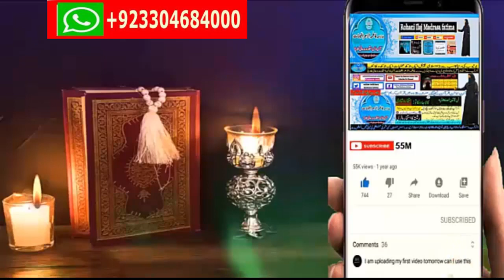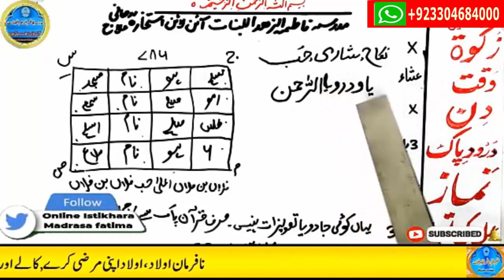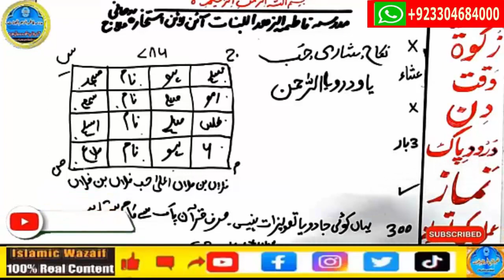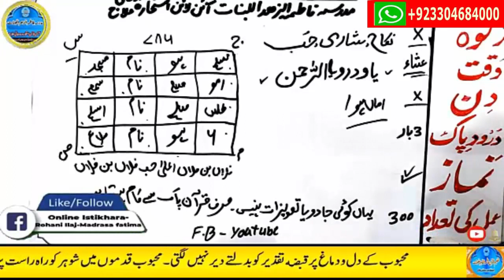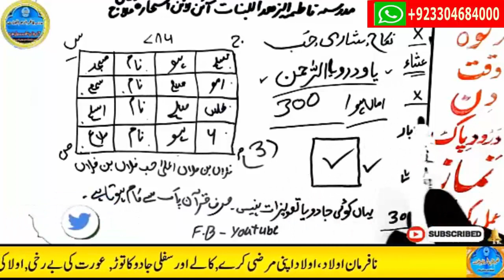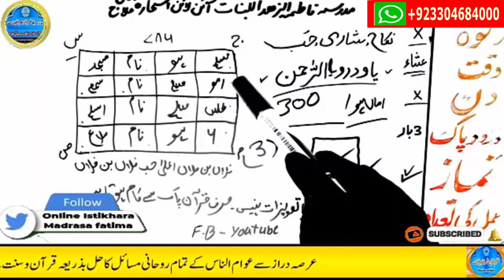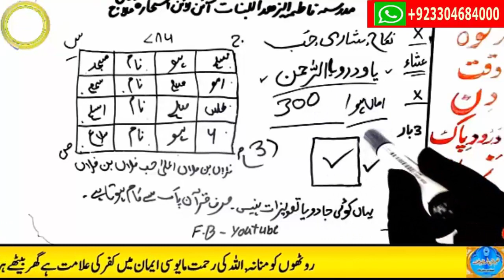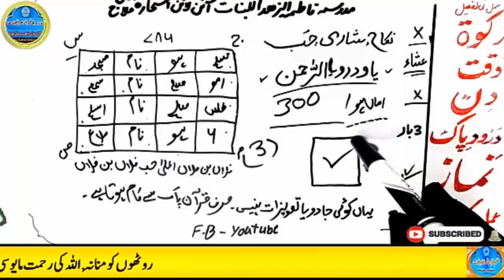wazifa for hajat, wazifa for love, dua, wazifa for love marriage, mohabbat ka wazifa